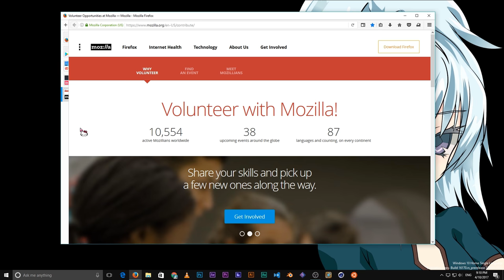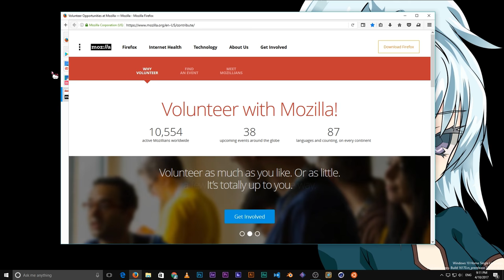[Mozilla Firefox] Test Pilot - Tab Center | Firefox 52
Mozilla Firefox experimental features to try!

Music
Snatch - Klint Diamond (im stacked with this!)